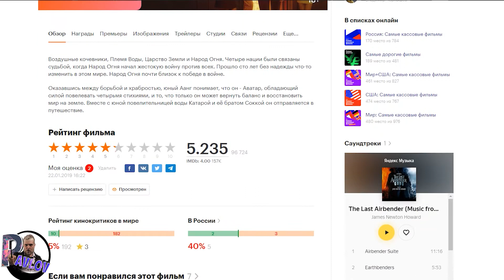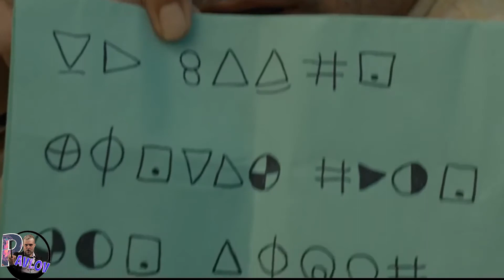ОБЗОР ФИЛЬМА ВРЕМЯ 2021 РЕЖИССЕРА М.НАЙТА ШЬЯМАЛАНА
Обзор фильма Время 2021 года режиссера М .Найта Шьмалана